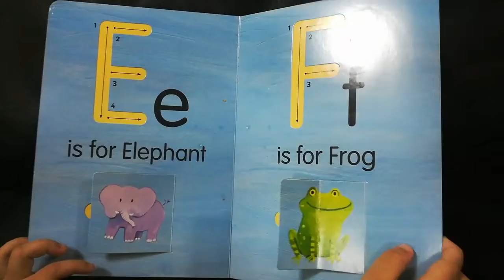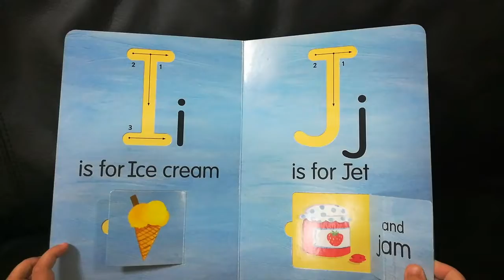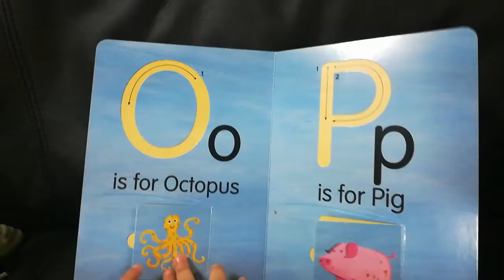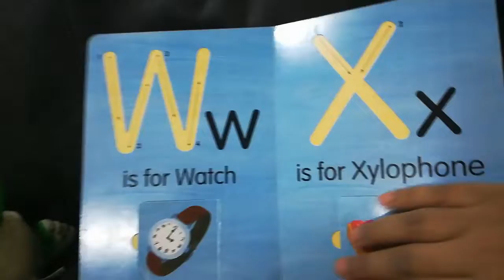Baby_ Toddler_ First _Words_ Alphabet for Kids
My happy time is when I read books to my little boy ; I hope you enjoy with us